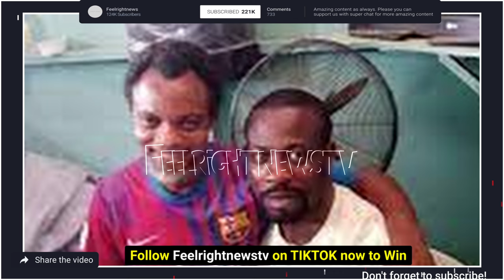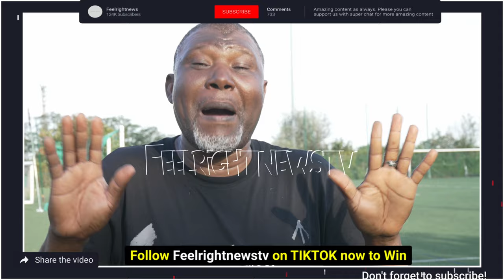Yoruba Pray for Awikonko Now Now,It is happening again o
In this interview video Great
Laptop: Acer Aspire E1
Microphone used to record: Rode NT1-A
Camera  use: Canon Eos R + 18-55mm lens